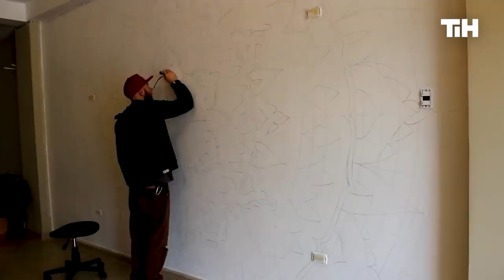Work Smart, Not Harder - Best Videos Of The Week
Aren't these workers the smartest?

This is Happening is a look inside the events and experiences that shape our world, as told by you.